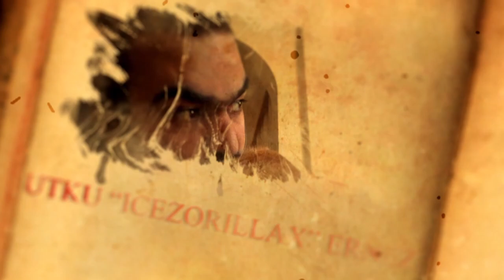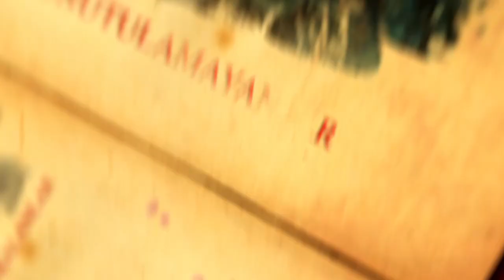Lore Konseyi - Bölüm 8 - Dalaran Postası ile birlikte Battle for Azeroth Bossları ve Hikayeleri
Lore Konseyi'mizin 8.bölümünde Battle For Azeroth raid sonu bosslarının mekanikleri ile hikayeleri ne kadar uyumlu diye sohbet gerçekleştirdik. Bu yayınımızda Umut Tunç Erol (Dalaran Postası) bizlere konuk. Devamının gelmesi dileği ile diyelim keyifli seyirler.

Umut Tunç Erol (Dalaran Postası) içerikleri için;